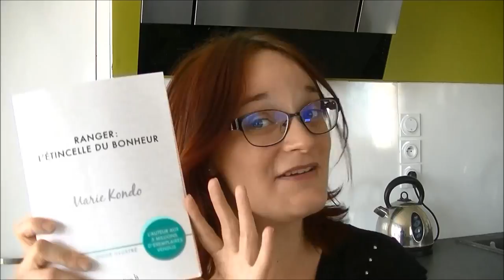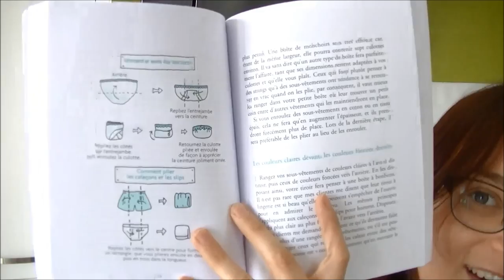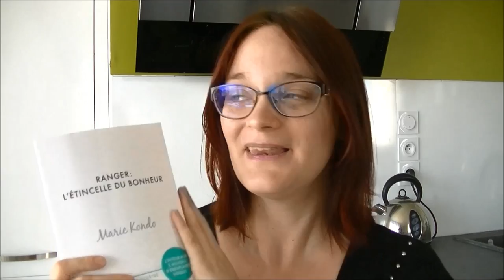"Ranger : l'étincelle du bonheur" livre de Marie Kondo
J'ai lu "Ranger : l'étincelle du bonheur" livre de Marie Kondo, il s'agit du compagnon du premier livre "La magie du rangement". Dans cette video je vous fais par de ce qui m'a plu et déplu.
Comme Marie Kondo a fait sa série Netflix, je pense que vous serez aussi intéressé par ce volet de livre en français. Marie Kondo Netflix!

Se procurer le livre

Je vous y partage mes suggestions de lectures, d'articles zéro déchets et autres coups de coeur. MERCI!

Bisous,
Sophie